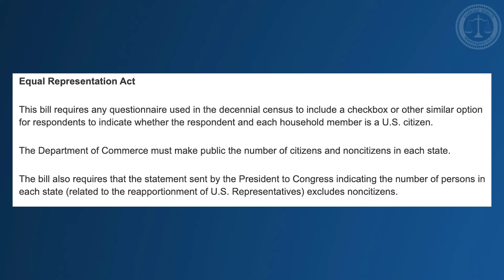FITTON: Of Course, Illegals Will be Voting in Our Elections!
Judicial Watch President @TomFitton discusses the Equal Representation Act being proposed in the House of Representatives. The law requires proof of citizenship in the federal census. WATCH NOW!